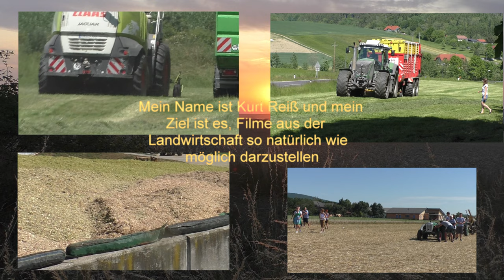Getreide Ernte 2022 in Deutschland Rusch Isser MähdrescherRostselmash auf Deutschen Äckern beim Wei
Getreide Ernte 2022 in Deutschland Rusch Isser Mähdrescher Rostselmash  auf Deutschen Äckern beim Weizendreschen in Nordhessen